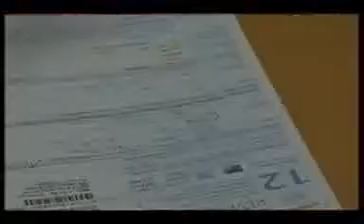Reportage PSC stage découverte TV TOURS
Stage découverte gestion du stress avril 2014